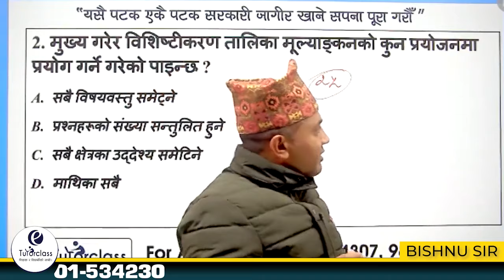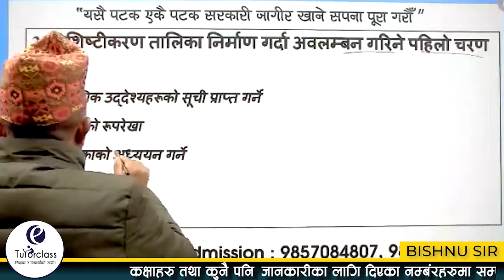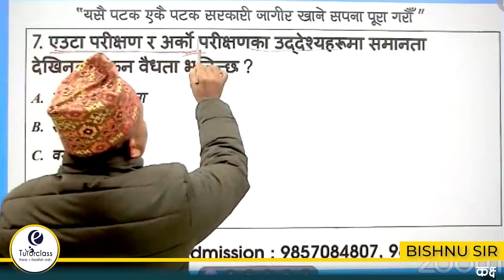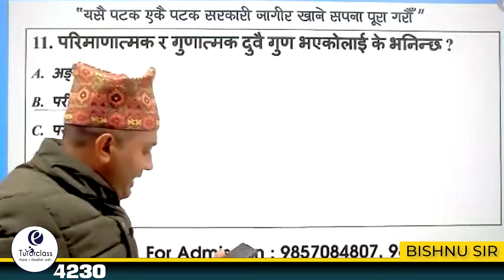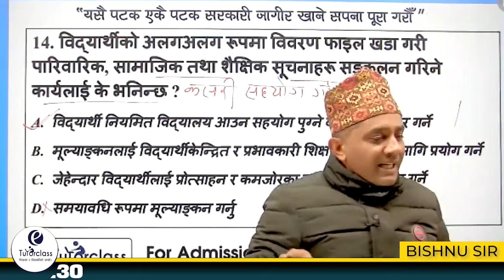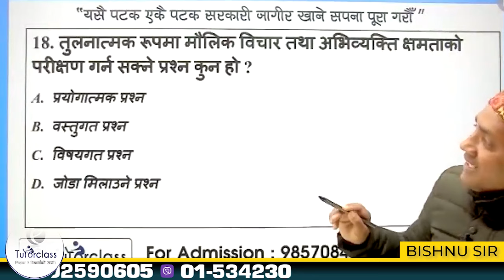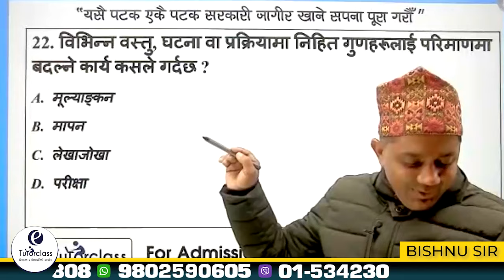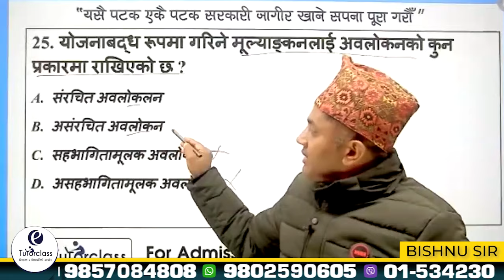TSC विद्यार्थी कक्षामा प्रवेश गरेपछि कक्षा नछोडिन्जेल गरिने मुल्याङ्कनलाइ के भनिन्छ ? Bishnu sir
TSC विद्यार्थी कक्षामा प्रवेश गरेपछि कक्षा नछोडिन्जेल गरिने मुल्याङ्कनलाइ के भनिन्छ ? Bishnu sir license education etutorclass gk loksewa teacherlicense tsc iq licenceexam #
About us: